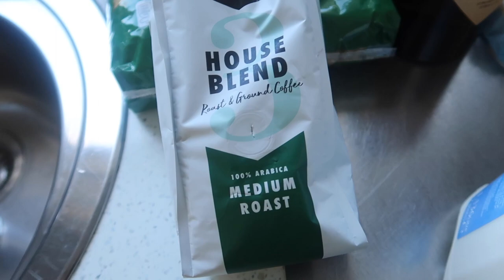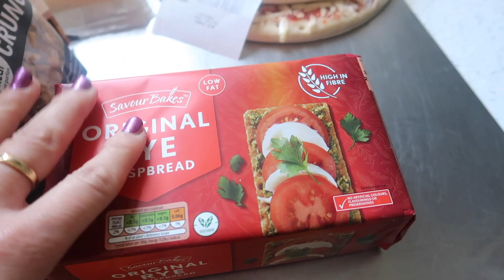I JUST DON'T HAVE IT IN ME - VLOG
Welcome to my daily vlogs in this vlog I finish organising my cupboards, do a little Aldi haul and experiment with coffee. There is also a little update on my health.

MICELLAR WATER
DRY SHAMPOO
DOVE SHOWER
MARINE COLLAGEN
VITAMIN D3
PIXI TONIC
A5 REFILLS
POCKET AGENDA REFILLS
WASH & GO
IT COSMETICS EYE CREAM

NAILS
BUILDER GEL
168W UV LED NAIL LAMP
NAIL PREP AND POLISH WIPE
TOP COAT

FILMING EQUIPMENT

FAVOURITE MAKE UP AND PRODUCTS

DIOR PUMP N VOLLUME BLACK
MAYBELLINE GEL EYELINER.
APPLE CIDER VINEGAR
TEETH WHITENING STRIPS